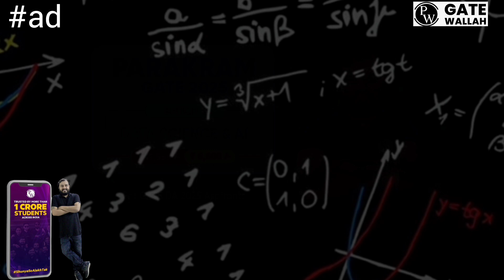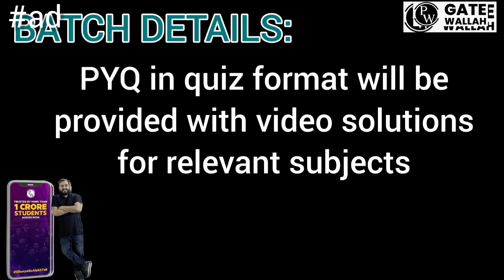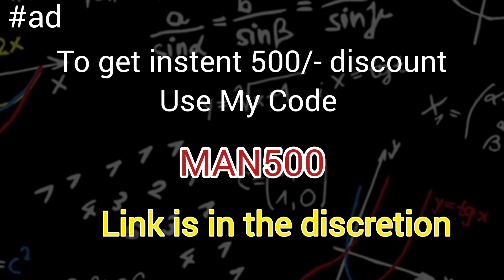2ND PUC EXAMS 2024|MISTAKE TO AVOID A DAY BEFORE EXAMINATION|HOW TO SCORE 90% AND ABOVE IN 2ND PUC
SCROLL DOWN FOR KANNADA GRAMMAR PDF